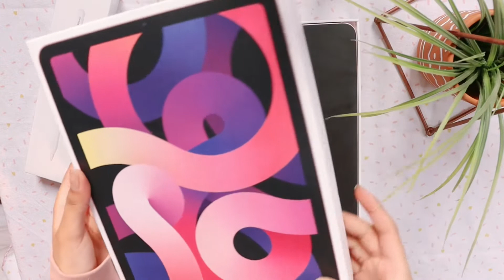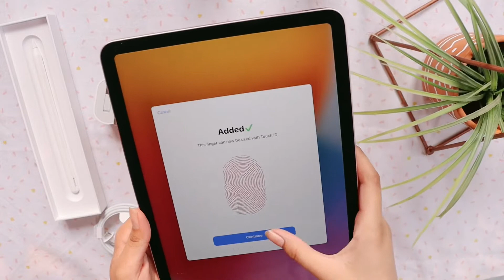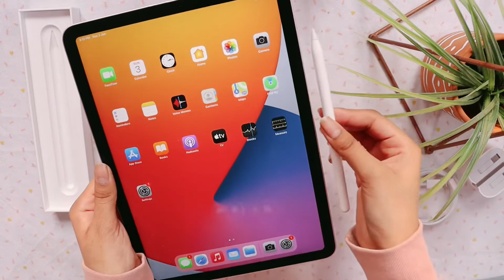New iPad Air 4 unboxing 2021 with Apple Pencil | Rose gold (pink) 256 gb *aesthetic* | Diy twins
Hello everyone today we are unboxing ipad air 4 with apple pencil 2 in Rose gold colour... We tried to do satisfing unboxing with asmr. We wanted to unbox accessories as well as but they didn't arrived... Hope you will like this video.. Subscribe for more and like and comment which ipad related videos you wanna see more...
Time tabs
0:00 intro
0:34 unboxing iPad
3:21 Apple Pencil unboxing
4:45 setting it up

✰Follow us✰
Pintrest : @Itsdiytwins

✰filming & editing info✰
We use canon eos sl3 /250d
26cm ringlight
Editor: viva video

✰FAQ✰
Are you on instagram?
Yess @Itsdiytwins
Are you guys identical twins?
Yes we are!!
Do u only make DIY vids?
No we make lifestyle vids too

✰Upload✰
We upload once a week on Saturday

ما شا اللہ